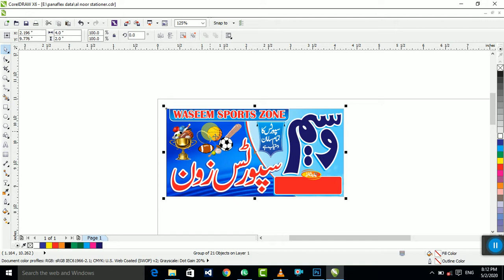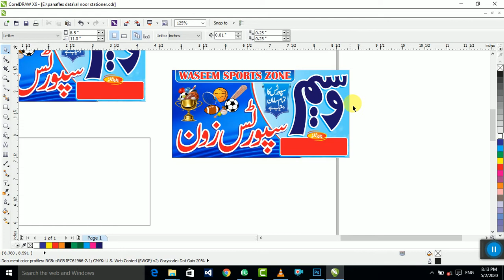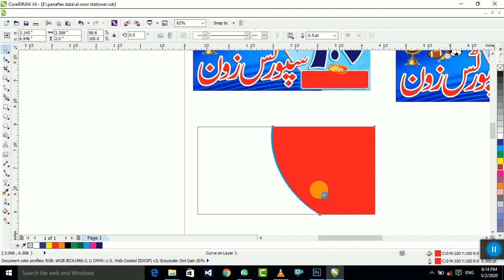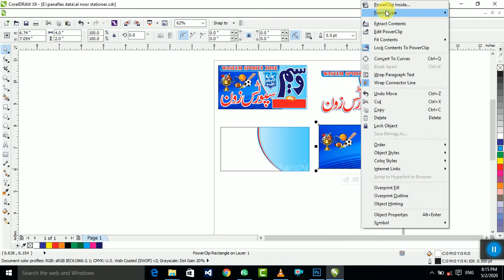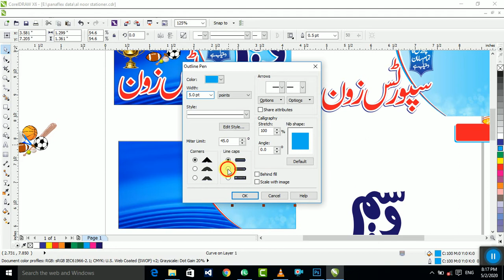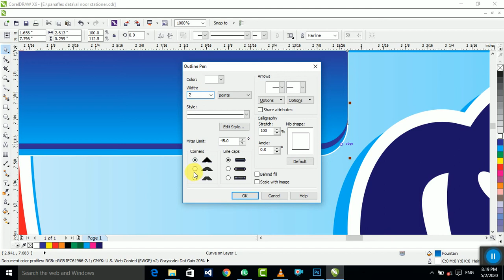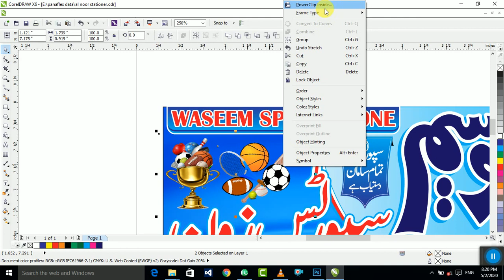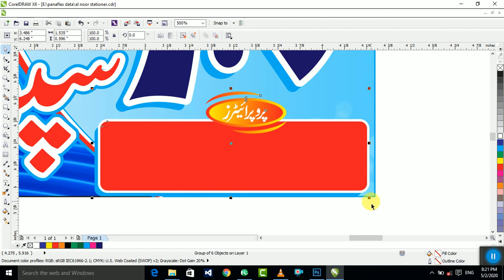Sports Banner in urdu\Hindi || Panaflex Designing in urdu || Grafix wali sarkar professional class